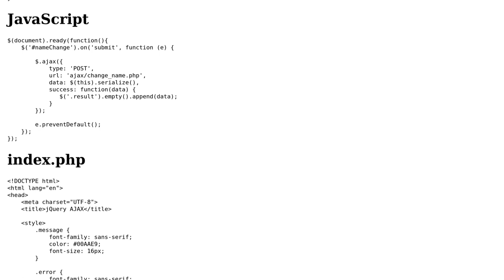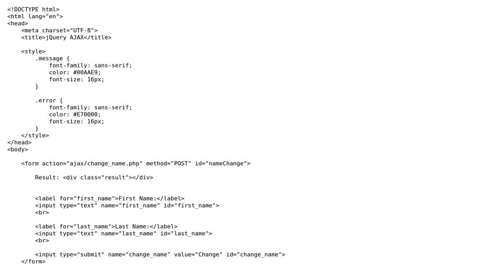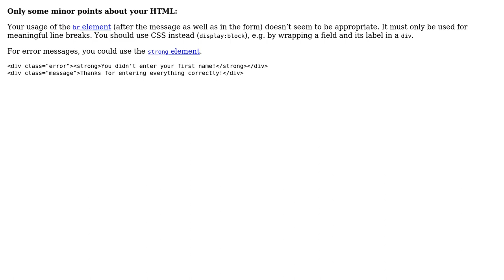Code Review: Displaying styled validation messages to user (2 Solutions!!)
Code Review: Displaying styled validation messages to user

With thanks & praise to God, and with thanks to the many people who have made this project possible! | Content (except music & images) licensed under CC BY-SA | Music | Images & others | With thanks to user unor user Jamal user cimmanon user Akar and the Stack Exchange Network Trademarks are property of their respective owners. You are responsible for your own actions.